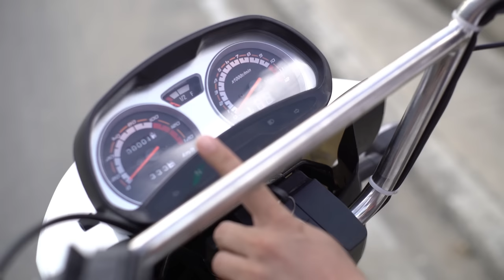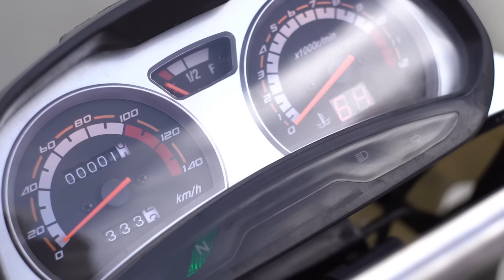Motocarro Vaisand DB 300ZH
Motocarro de 300 CC Marca VAISAND

Somos una empresa colombiana importadora que ensambla y comercializa Motocarros con tecnología japonesa.

We are a Colombian importing company that assembles and markets motorcycle cars with Japanese technology.